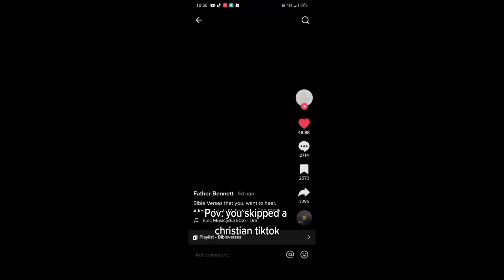Can we even reach the 3 Million Like Goal 👍 in Pet Simulator X Countdown Update Part 2?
Check out his Livestream for the Countdown!

Can we even reach the 3 Million Like Goal 👍 in pet sim x Countdown Update Part 2?
Can we even reach the 3 Million Like Goal 👍 in psx Countdown Update Part 2?

(=^-ω-^=)Discord Account
PetInventor#5114